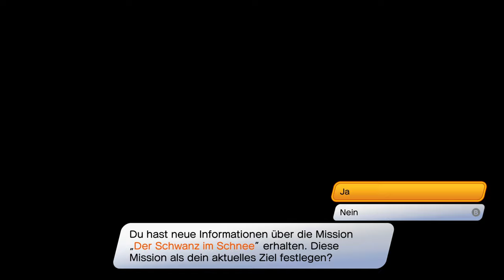Ich kenne seine Schwachstelle! | 💠 Dragon Quest Treasures #11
Öffne mich und du bekommst einen Keks 🍪 c:

Nem Geschenkten Citrinmaul schau ich nicht ins Krallenmaul...oderso lol

 🎮Spiel: Dragon Quest Treasures
⌨Plattform: PC, Switch
 ❔Genre: RPG